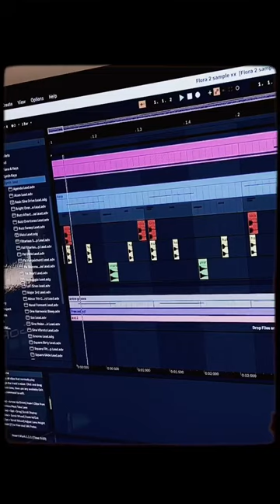Flora Kərimova – İntizar (Vugarixx Edit)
Yeni qısa videolar seriyasına start verirəm. Yaxında çoxlu belə short edit videolar paylaşacam.
İlk olaraq Flora xanım Kərimovanın "İntizar" mahnısı ilə başlayaq.

Bu edit-i SoundCloud kanalımda da dinləyə bilərsiniz.